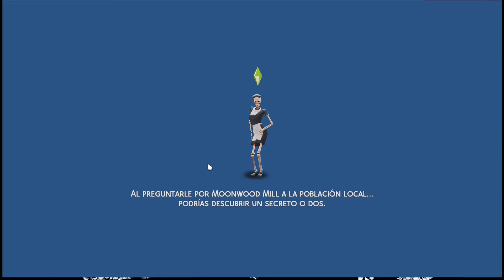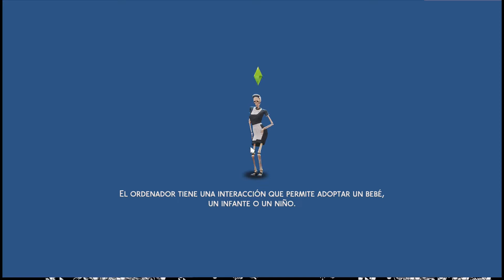SERIE [T2E02] 🏔️🥾¡De ESCALADA! ¡Encontramos a los FAMOSOS ESPÍRITUS DE LOS BOSQUES! 🏔️🥾sims4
¡Bienvenidos a la República Bananera! Continuamos con Curro, Julieta y Miriam y avanzamos en su trepidante aventura de montañismo. En este capítulo cumplimos algunos tips de la aspiración y... ¡¡nos encontramos con los famosos espíritus del bosque!!

Descargar la casa de Curro, Julieta y Miriam (Casa Hoffman, no cc)